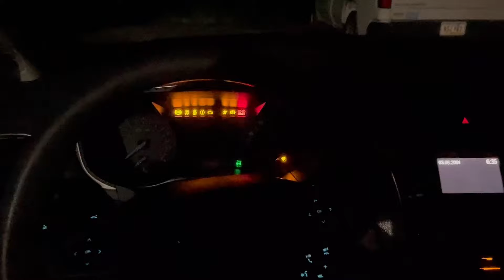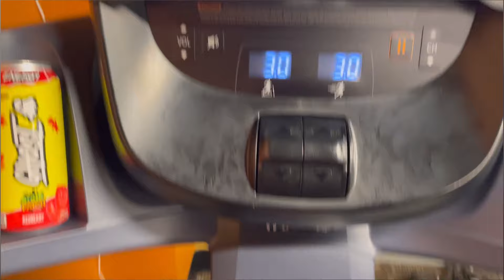SHOULDERS// TRIS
Late night shoulders and tris and just a reminder to seek Jesus, He Loves You